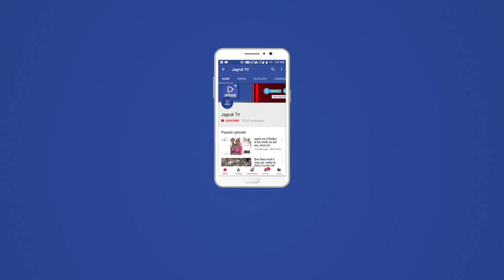JAGRUK TV : जयपुर : रन फ़ॉर यूनिटी में जुटे भाजपा नेता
जयपुर में आज सुबह सरदार पटेल की जयंती पर बीजेपी नेताओं ने रन फ़ॉर यूनिटी में हिस्सा लिया।